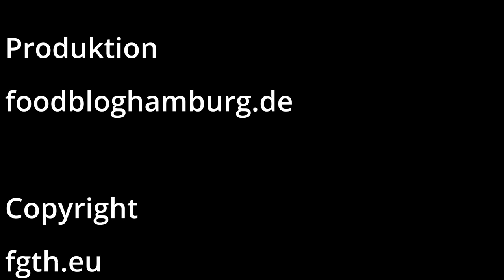Involtini aus dem Dutch Oven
Man kann auch Involtini in dem Dutch Oven machen.
das geht sehr gut und ist sehr lecker.
Dutsh Oven 5,7 Liter mit Füßen
Dutsh Oven 3,5 Liter